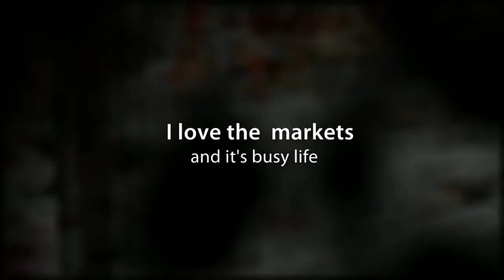my visit to Preston Markets